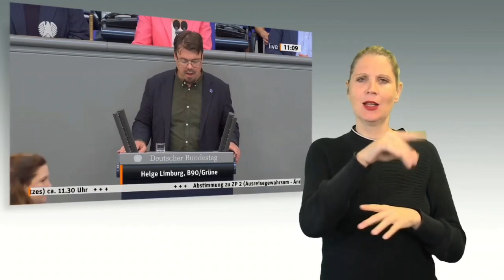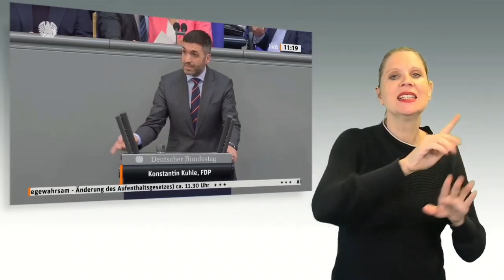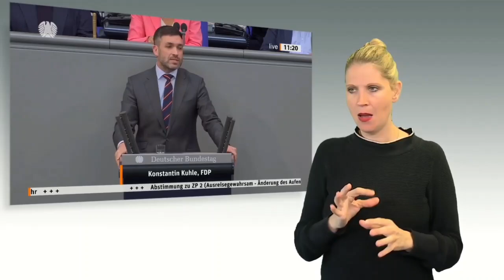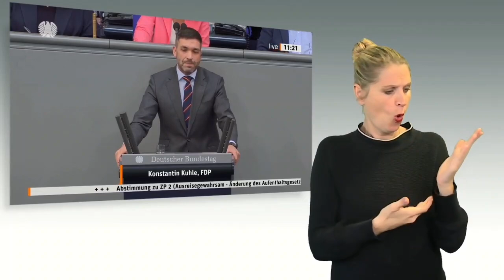Bundestag überweist Gesetz­entwurf zur Verlänge­rung des Ausreisegewahrsams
Im Bundestag ist es bei der ersten Lesung eines Gesetzentwurfes der CDU/CSU-Fraktion zur Verlängerung des Ausreisegewahrsams am Donnerstag, 25. Mai 2023, zu einer neuerlichen Kontroverse über die Asylpolitik in Deutschland gekommen. Während der Unions-Vorstoß aus der Koalition als „Irreführung“ und „Täuschung“ kritisiert wurde, warfen Vertreter der CDU/CSU der Regierung Fehler und Versäumnisse in der Migrationspolitik vor. Im Anschluss der Aussprache wurde die Vorlage zur federführenden Weiterberatung an den Ausschuss für Inneres und Heimat überwiesen. Zuvor hatte die Union beantragt, gemäß Paragraf 80 Absatz 2 der Geschäftsordnung des Bundestages ohne Ausschussüberweisung in die zweite Beratung der Vorlage einzutreten. Dies kann das Parlament auf Verlangen einer Fraktion oder fünf Prozent der Abgeordneten mit einer Zweidrittelmehrheit der anwesenden Mitglieder beschließen. Bei der Abstimmung über den Geschäftsordnungsantrag wurde jedoch bei Zustimmung der Union und AfD gegen die Stimmen von SPD, Bündnis 80/Die Grünen, FDP und Die Linke die erforderliche Zweidrittelmehrheit verfehlt.